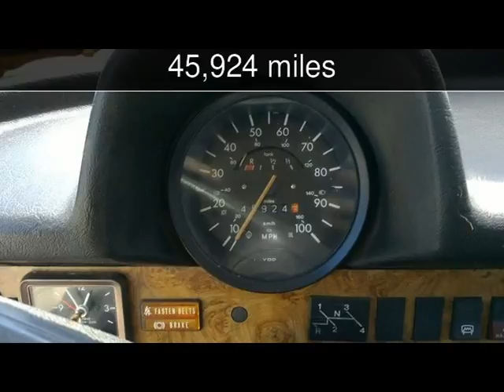1979 VOLKSWAGEN BEETLE Used Cars - Harwood,MD - 2017-05-19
See more details about this used car This 1979 VOLKSWAGEN BEETLE with 45,924 miles is for sale at South County Public Auto Auction.